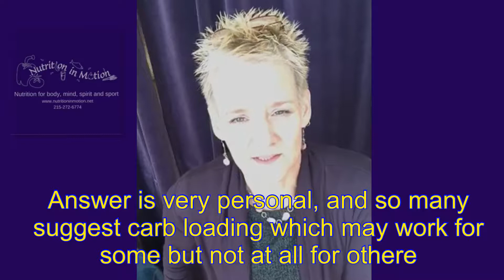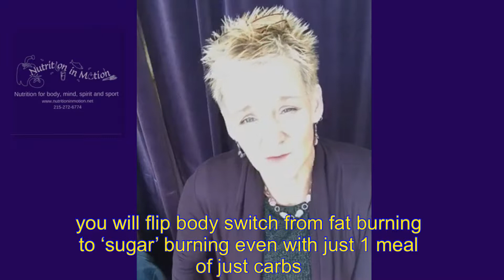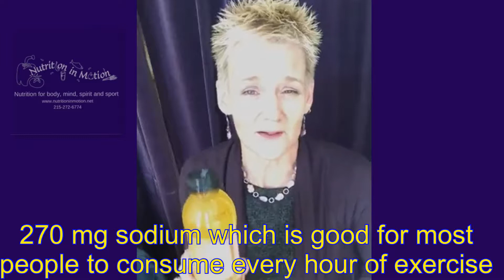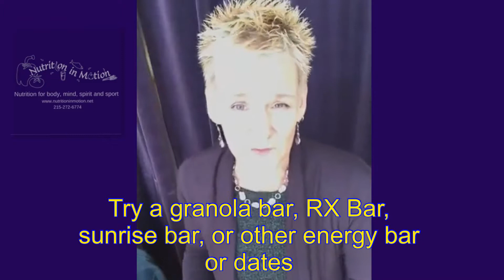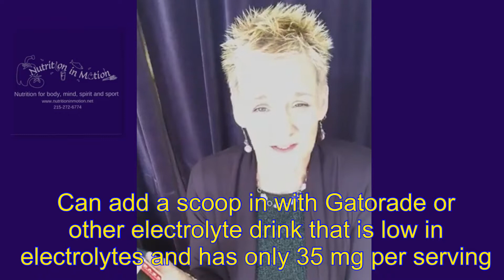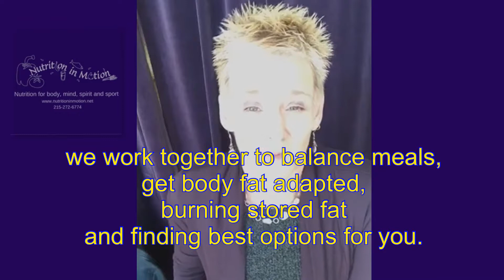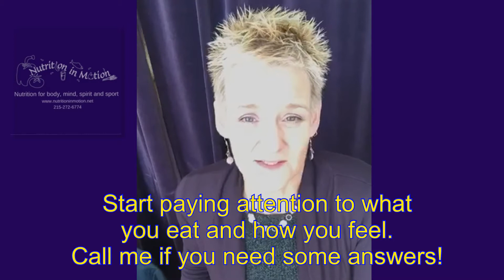how to fuel for 1, 2, 3 or 4 hour event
Do you know how to fuel for 1, 2, 3 or 4 hour event?
You get suggestions from gym members, but preparing for your event may not include carb loading.  Find a few tips as to what to do, how to learn about fat burning, electrolyte replacement options and which foods are good options to try.